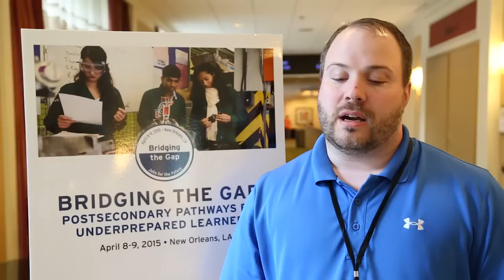Bridging the Gap: Postsecondary Pathways for Underprepared Learners Closing Video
Hear experts discuss college and career pathways and takeaways from the conference in New Orleans